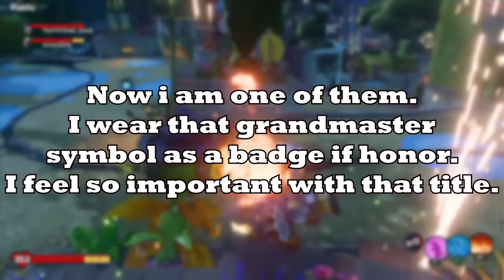My first grandmaster (How it feels)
I cannot believe how proud i am (maybe a little to much) for getting my first grand master. Countless hours of playing and grinding, and i have unlocked my reward. I feel complete.